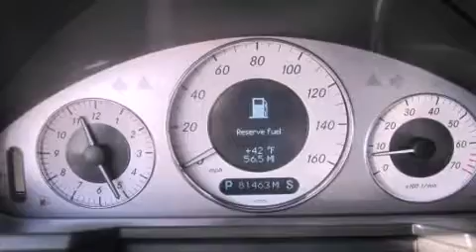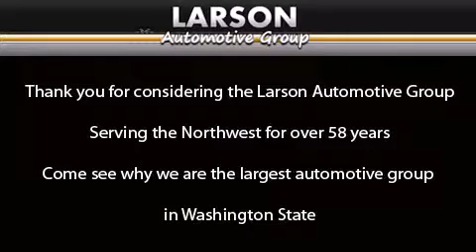2005 Mercedes-Benz E500 Puyallup WA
Year : 2005
 Make : Mercedes-Benz
 Model : E500
 Engine : 5.0L V8
 Trans . : Automatic
 Exterior : Iridium Silver
 Miles : 81,312
 Interior : Black
 Stock : M8760C

 2005 Mercedes-Benz E500 Puyallup WA